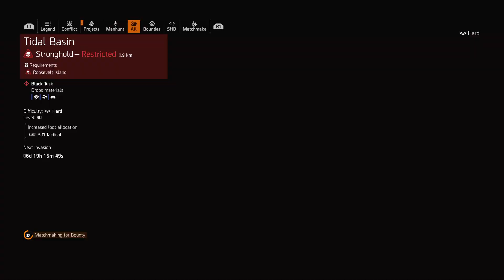Tom Clancy's The Division® 2 - 2 Manhunt Bounties (See Description)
2 Manhunt Bounties:
* Venom Squad
Richard "Black Mamba" Williams
* Fang Squad
Janet "Cobra" Anderson